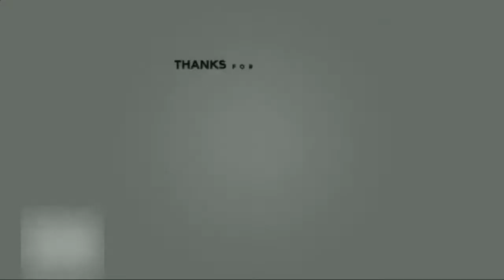MOMEN TAKTERLUPAKAN SAAT OLAHRAGA 🤪 || GAK TERTAWA GAK NORMAL 😎🤣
Suport trus channel kakek tertawa.

olahraga lucu bikin ketawa,
olahraga lucu aneh,
olahraga lucu bikin ngakak,
olahraga lucu konyol,
olahraga lucu dan aneh,
olahraga lucu-lucu,
anak kecil olahraga lucu,
kucing olahraga lucu,
story wa olahraga lucu,
pembawa berita olahraga lucu,
berita olahraga lucu,
lucu dalam olahraga,
olahraga paling lucu di dunia,
film olahraga lucu,
game olahraga lucu,
dj olahraga,
kejadian lucu olahraga,
kartun olahraga lucu,
kumpulan olahraga lucu,
kata kata olahraga lucu,
lagu olahraga lucu,
olahraga lari lucu,
meme olahraga,
video olahraga lucu bikin ngakak,
orang olahraga lucu,
olahraga paling lucu,
olahraga yang paling lucu,
pemanasan olahraga lucu,
lucu saat olahraga,
salam olahraga lucu,
troom troom olahraga lucu,
video lucu olahraga voli,
olahraga yang lucu,
video lucu dunia olahraga,
video lucu tentang olahraga,
olahraga mengecilkan perut,
olahraga mengecilkan paha,
olahraga mengecilkan lengan,
olahraga menurunkan berat badan,
olahraga pagi,
olahraga saat puasa,
olahraga meninggikan badan,
olahraga menaikkan berat badan,
olahraga aerobik,
olahraga anak paud,
olahraga agar cepat tinggi,
olahraga anak-anak olahraga anak-anak,
olahraga agar tidak bungkuk,
olahraga angkat beban di rumah,
olahraga abs,
olahraga aerobik untuk menurunkan berat badan,
olahraga bakar lemak,
olahraga buat ibu hamil,
olahraga biar cepat tinggi,
olahraga bumil trimester 3,
olahraga barbel,
olahraga bakar 1000 kalori,
olahraga back up,
olahraga bikin tinggi,
olahraga cara mengecilkan perut,
olahraga cardio menurunkan berat badan,
olahraga cepat menurunkan berat badan,
olahraga cepat tinggi,
olahraga kardio,
olahraga corona,
olahraga cara mengecilkan paha,
olahraga cara meninggikan badan,
olahraga c ronaldo,
olahraga di rumah,
olahraga diet,
olahraga di bulan ramadhan,
olahraga diet dirumah,
olahraga di rumah penurun berat badan,
olahraga diet cepat kurus,
olahraga di pagi hari,
olahraga dance menurunkan berat badan,
olahraga ringan dirumah,
olahraga extreme motocross,
olahraga ekstrim jangan ditiru,
olahraga ekstrim motor,
olahraga entah apa,
olahraga exercise,
olahraga ekstrim untuk menurunkan berat badan,
olahraga efektif menurunkan berat badan,
olahraga esport,
olahraga full body workout,
olahraga fisik,
olahraga fitness,
olahraga fleksibilitas,
olahraga fat loss,
olahraga futsal,
olahraga football,
olahraga fitnes mengecilkan perut,
olahraga gemukin badan,
olahraga ggl,
olahraga gym ball,
olahraga gym ball untuk ibu hamil trimester 3,
olahraga golf,
olahraga gulat,
olahraga garut,
olahraga gita,
olahraga hiit,
olahraga hiit cardio,
olahraga hiit cardio di rumah,
olahraga hamil trimester ketiga,
olahraga haid,
olahraga hiit cardio untuk pemula,
olahraga hoki lapangan,
olahraga hamil 32 minggu,
olahraga ibu hamil trimester 2,
olahraga ibu hamil trimester 3,
olahraga ibu hamil menjelang persalinan,
olahraga ibu hamil agar bayi tidak sungsang,
olahraga idol kpop,
olahraga itb,
olahraga indonesia,
olahraga ibu hamil sebelum tidur,
olahraga jantung sehat,
olahraga jari,
olahraga jari tangan,
olahraga jalan kaki,
olahraga jalan ditempat,
olahraga jumping jacks,
olahraga jantung dan paru paru,
olahraga jalan cepat,
dj olahraga,
dj olahraga pagi,
dj olahraga menurunkan berat badan,
dj olahraga 2020,
dj olahraga mengecilkan perut,
dj olahraga gym,
dj olahraga anak anak,
dj olahraga 2021,
olahraga kaki,
olahraga kardio mengecilkan perut,
olahraga kpop,
olahraga kuruskan badan,
olahraga kebugaran jasmani,
olahraga kasur,
paket olahraga k vision 2021,
paket olahraga k vision 2020,
harga paket olahraga k vision,
olahraga lari,
olahraga lucu,
olahraga lengan,
olahraga lagu tik tok,
olahraga lompat tali,
olahraga lari ditempat,
olahraga lompat tinggi,
olahraga lansia,
olahraga mengecilkan perut dan paha,
olahraga mengecilkan perut buncit,
olahraga m,
olahraga ngecilin perut dan lengan,
olahraga ngecilin perut dan pinggang,
olahraga ngecilin perut paha dan lengan,
olahraga naikin berat badan,
olahraga ngecilin lengan,
olahraga nurunin berat badan,
olahraga naik turun tangga,
olahraga nyanyi,
olahraga olahraga,
olahraga otot,
olahraga otak,
olahraga otot perut,
olahraga otot tangan,
olahraga otot dada,
olahraga ocd,
olahraga otot kaki,
olahraga perut,
olahraga pagi menurunkan berat badan,
olahraga pemula,
olahraga plank,
olahraga perut buncit,
olahraga pagi hari,
olahraga puasa,
olahraga ringan,
olahraga ringan untuk menurunkan berat badan,
olahraga ringan mengecilkan perut,
olahraga ringan saat puasa,
olahraga rumahan,
olahraga ringan pagi hari,
olahraga ringan sebelum tidur,
olahraga romantis,
olahraga sebelum tidur untuk menurunkan berat badan,
olahraga saat puasa untuk menurunkan berat badan,
olahraga sebelum tidur untuk mengecilkan perut,
olahraga sambil tiduran untuk mengecilkan perut,
olahraga sehat,
olahraga sakit pinggang,
olahraga setelah makan,
olahraga tiktok,
olahraga tangan,